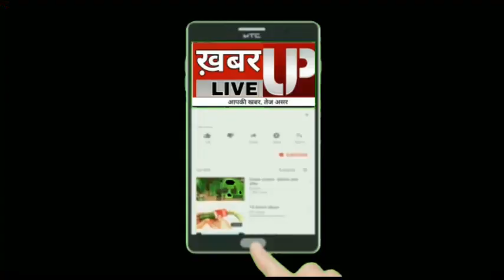बस्ती: इस बीजेपी विधायक ने प्रियंका गांधी को बताया "साइबेरियन पक्षी", कभी खुद थे कांग्रेसी!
@खबर up live